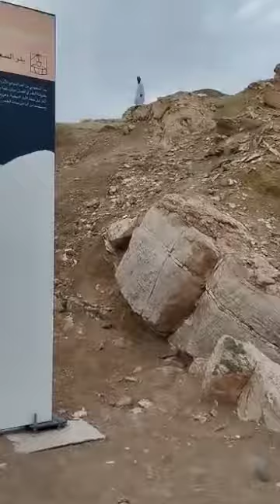makha haram to jeedha jiyarat Aziz bhai Mau Uttar pradesh mashallah saudi Arabia 🇸🇦🇸🇦🇸🇦